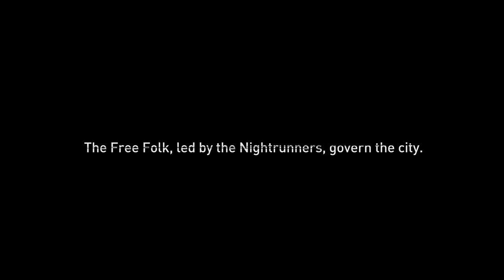All Waltz Boss Fights & Complete Ending Cutscenes Dying Light 2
All Waltz Boss Fights & Complete Ending Cutscenes Dying Light 2.  For this ending I chose to blow up the missiles and sacrifice Lawan.